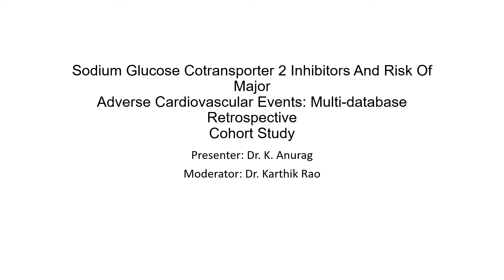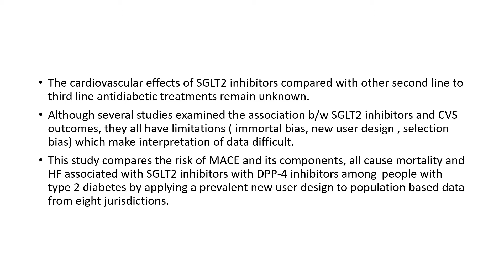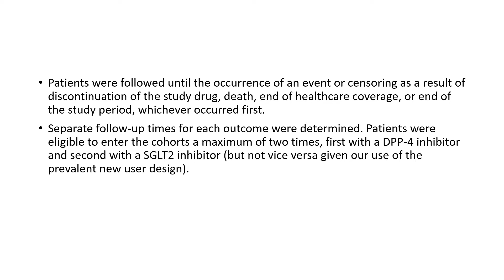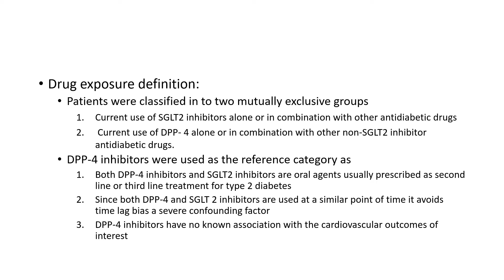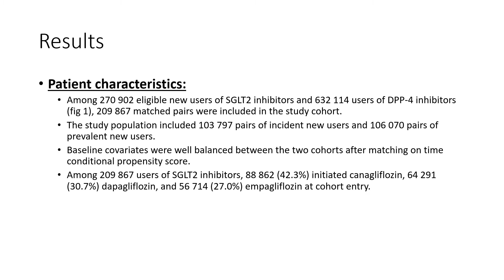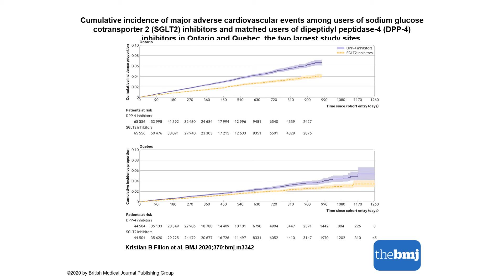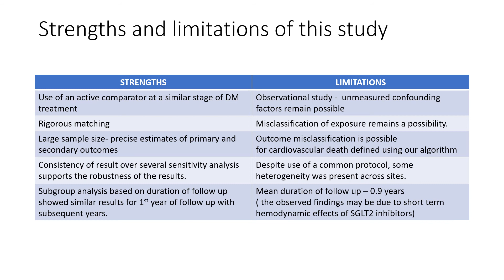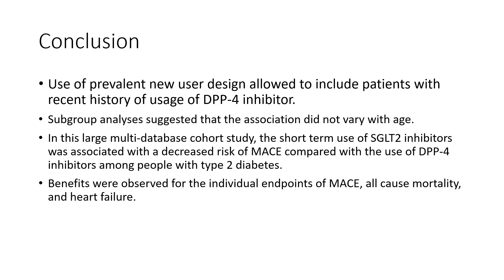Sodium glucose cotransporter 2 inhibitors and risk of major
pg jc